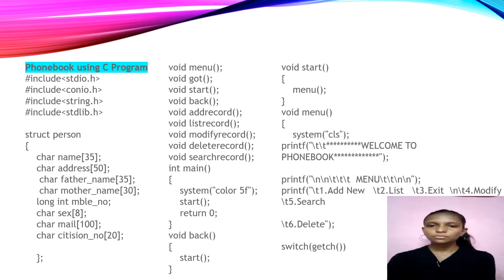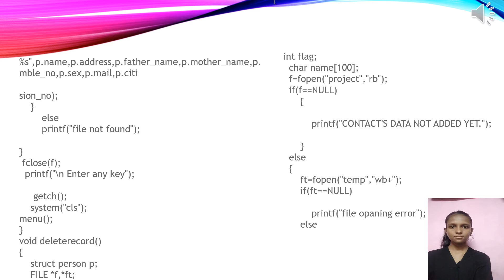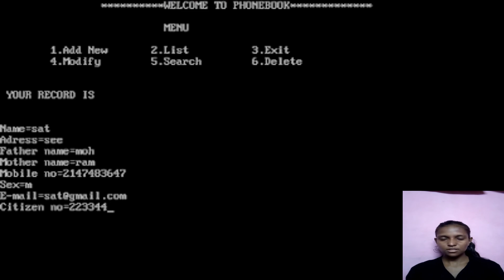Pci Div B Roll no 17 to 22